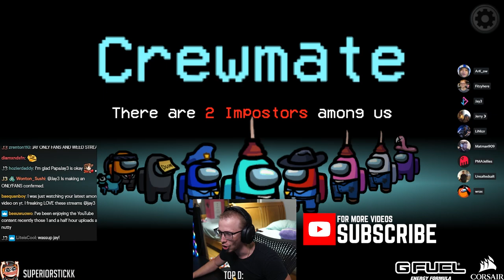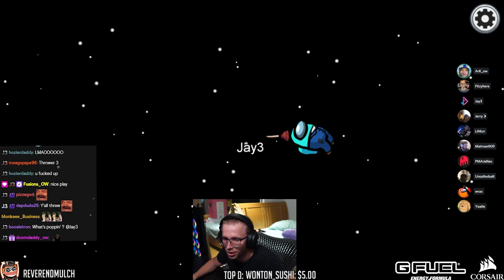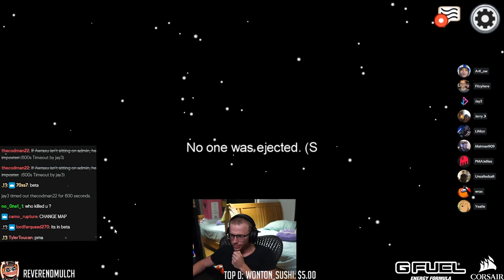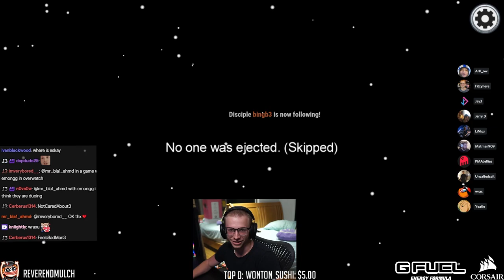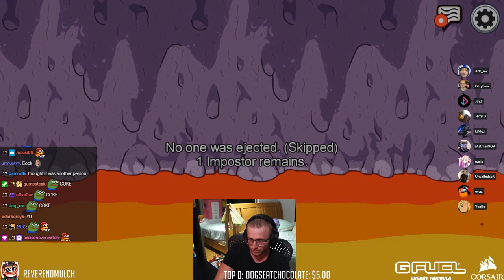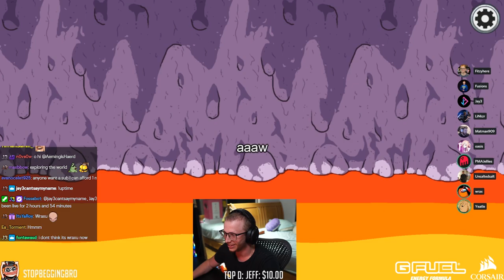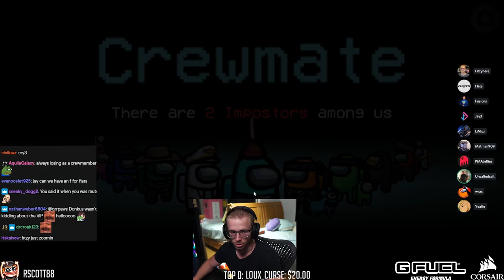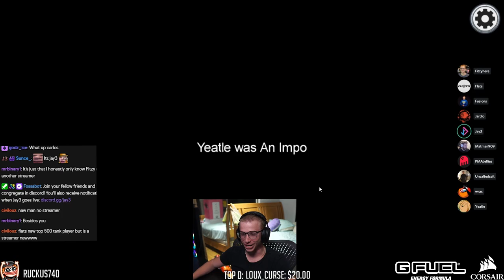OWL Pros and Streamers Play Among Us